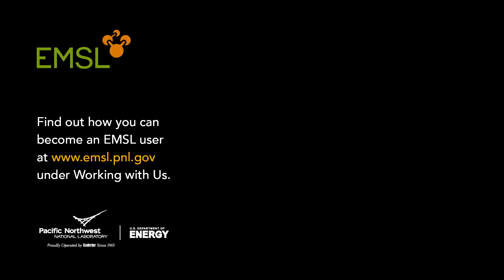EMSL User – Rytas Vilgalys, Duke University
Rytas Vilgalys is a professor of biology at Duke University and an EMSL user. He came to EMSL to expand his fungi research. He describes his time at the user facility as "very productive and a great educational experience."